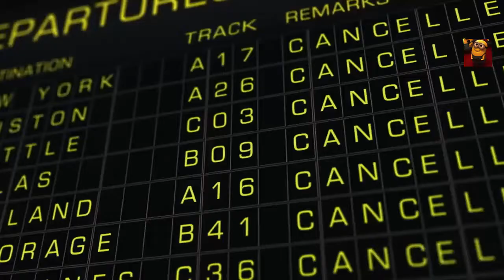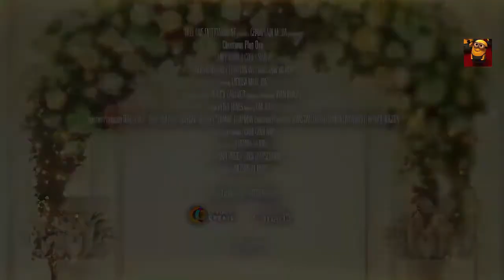CHRISTMAS PLUS ONE Trailer (2022) Corey Sevier, Emily Alatalo